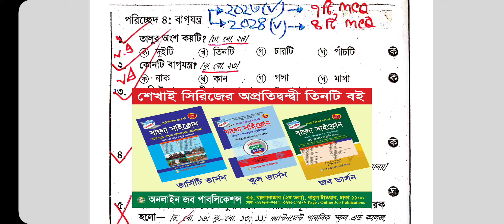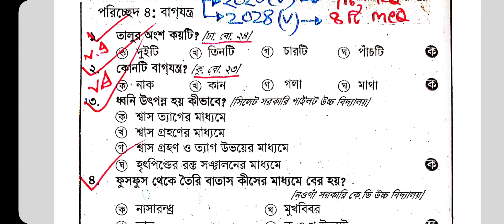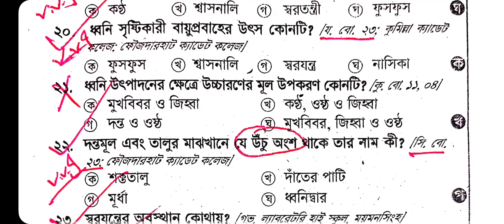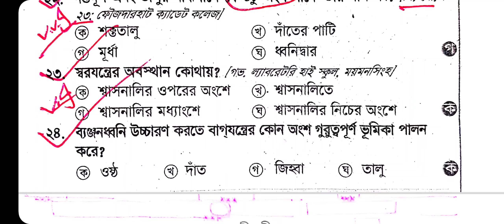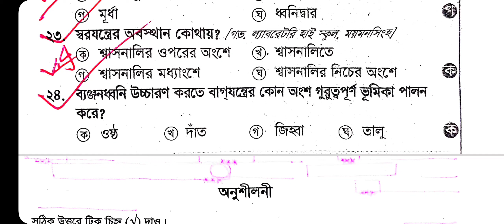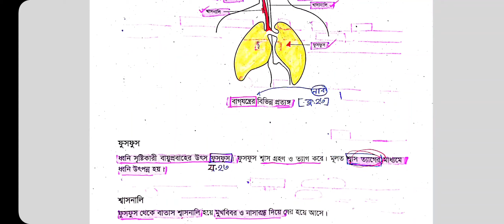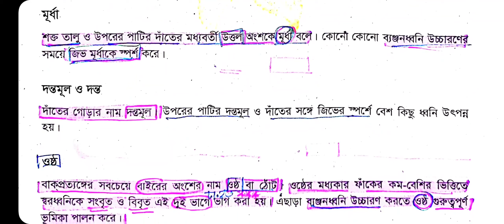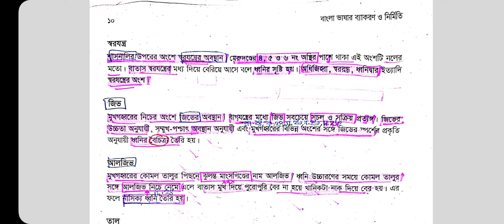পরিচ্ছেদ-৪ | বাংলা ভাষার রীতি ও বিভাজন | টপ-২২ টি Mcq | ১০ম শ্রেণি | SSC-25